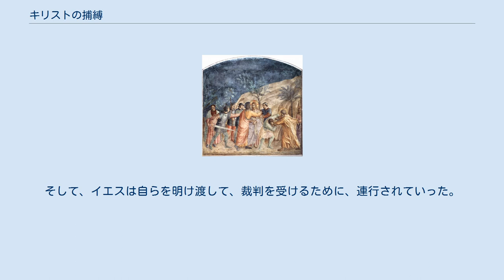キリストの捕縛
イエス・キリスト
フラ・アンジェリコ『イエスの捕縛』 キリストの捕縛（キリストのほばく）は、救世主イエス・キリストが十字架にかけられるために逮捕されたことである。
 自分が捕らえられて十字架にかけられることを知っていたイエスは、ゲツセマネの園で祈っていた。
三度祈って確信を得たイエスは自ら捕らえられるために進んでいった。
 その時、イエスを捕らえるために祭司長と長老たちと神殿の番兵（神殿警察）とさらに、ローマ兵も加わっていた。
彼らは、イエスを逮捕するために裏切ったイスカリオテのユダの先導によって集団で訪れた。
 暗い中でもイエスを捕縛できるように、口付けをするという合図が決められていた。
 先にイエスが「だれを捜すのか」と尋ねたが、「ナザレ人イエスを」と彼らは答えた。
それに対して、「それは、わたしです」と答えた。
この言葉を聞いて彼らは後ずさりして、地に倒れた。
 ユダが集団の中から出て、イエスに元に行き、挨拶して合図の口付けをした。
そのユダに「友よ何のために来たのか」と尋ねた（マタイによる福音書26章50節）。
 イエスの弟子の一人が、剣を抜いて大祭司のしもべを切りつけて、耳を切り落とした。
それを、イエスは制して、剣を収めさせた。
そして、耳を切り落とされたしもべをいやされた。
 イエスが語っている間に、弟子たちは逃げ出した。
そして、イエスは自らを明け渡して、裁判を受けるために、連行されていった。